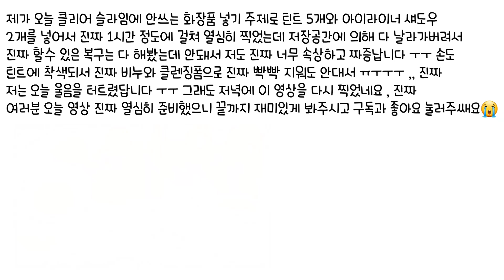☁️ " 찐득찐득 생크림 빵 " 🍞 액점 만들기 ㅣㅣ 액점 ㅣㅣ 찐득액점 ㅣㅣ 푹신액점 ㅣㅣ 퐁실액점 ㅣㅣ 질긴액점 ㅣㅣ 강추 ㅣㅣ 설참 👌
🔥폰트 ) 멍뭉이 ( 유료 )
🔥출처 ) 체리에뮤님